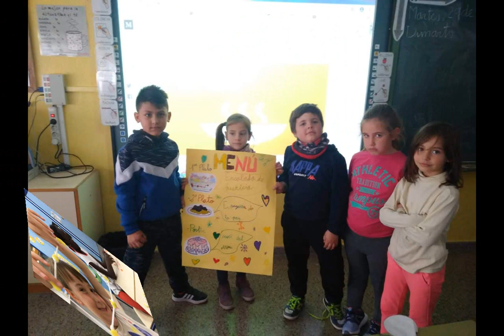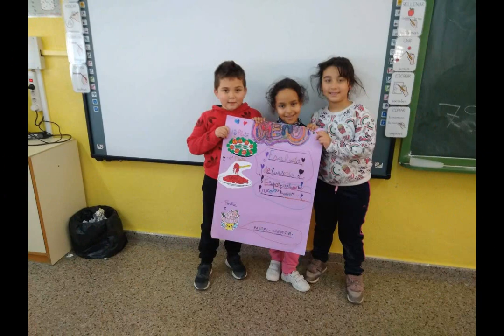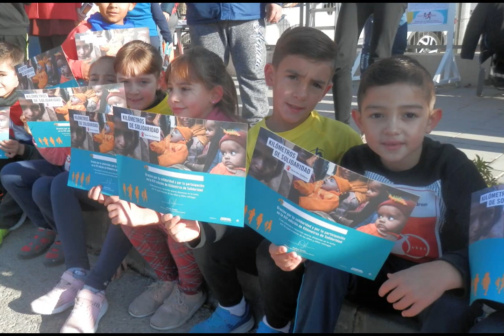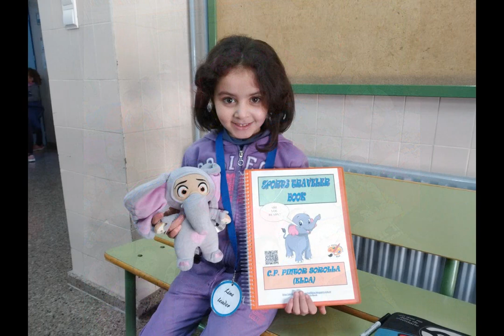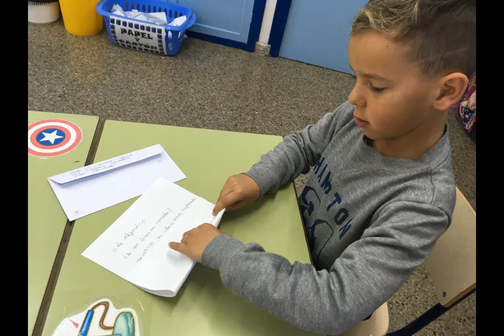C.P. PINTOR SOROLLA (ELDA) VÍDEO PROMOCIÓN 2018-2024